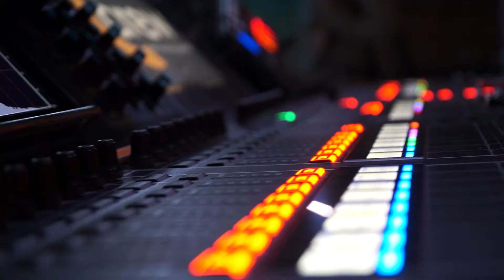SWM Talentverstärker 2018 - Der 2. Vorausscheid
Der SWM Talentverstärker versammelt jedes Jahr die vielversprechendsten Newcomerbands Sachsen-Anhalts, um die besten unter ihnen zu küren und ihre Karriere zu pushen. Beim zweiten Vorausscheid traten Dipol, Reiche Söhne, Rakete Royal und Planet RoXter gegeneinander an.

Redaktion, Kamera, Schnitt: Juliane Ahlborn, Jannis Hermann, Marvin Jimenez
Sprecher: Stefan Olma